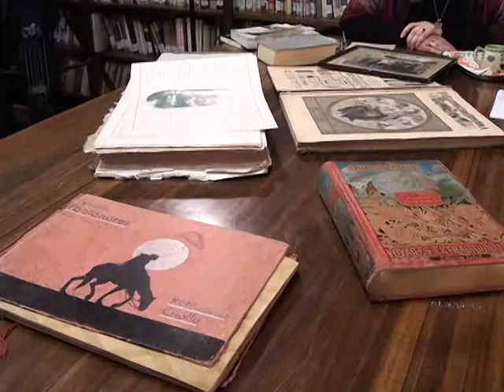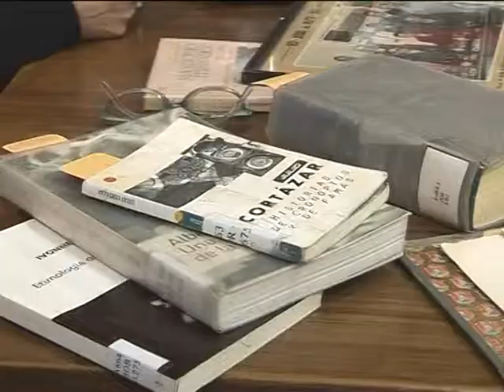En voz Alta | Nelly Cipoletta Bloque 1